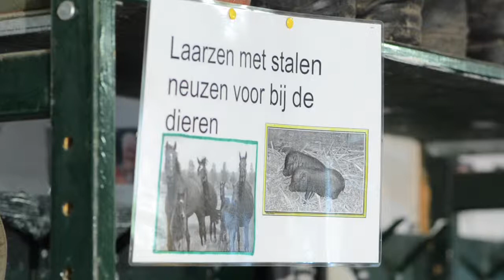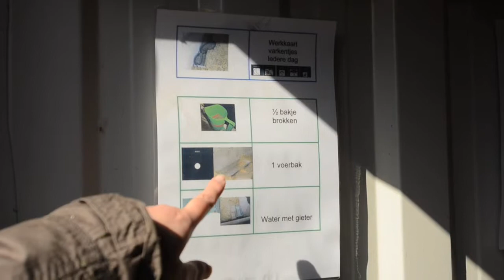Zozijn School: cursus of training op je eigen werkplek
Leren gaat het beste als je dat wat je hebt geleerd, kunt gebruiken in je woning, op de dagbesteding en op je werk. Daarom geeft de Zozijn School ook trainingen en cursussen op jouw woning, dagbesteding of werkplek. Zoals bij de Thushoeve in Zevenaar.